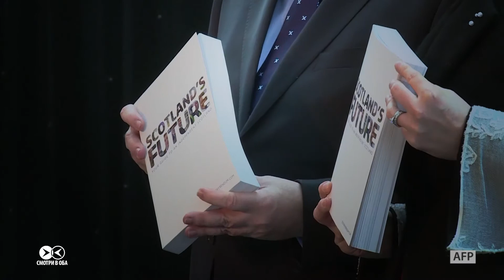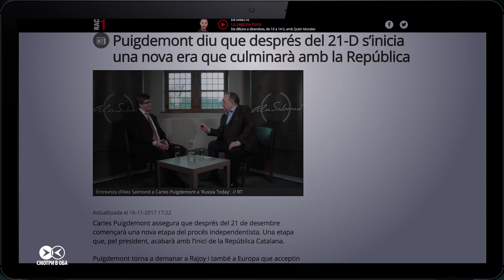RT спокойно работает и выпускает новые шоу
Политики, упорно цепляющиеся за должности и уходящую популярность, - зрелище любопытное. Настолько, что в новом ток-шоу на британской версии RT - участвуют сразу двое таких персонажей. Бывший премьер Шотландии берет интервью у беглого президента Каталонии. И все это посреди скандала об “иностранных агентах”.
В Штатах посчитали, что RT America может быть инструментом влияния и пропаганды и потребовали для канала специального статуса. Россия ответила, как считает, симметрично. На этой неделе закон о СМИ-иностранных агентах успешно прошел голосование в Совете Федерации. И теперь уйдет на подпись президенту. Закон может ограничить работу любых СМИ, которые Минюст внесет в “черный список”. Это касается и нашего телеканала.